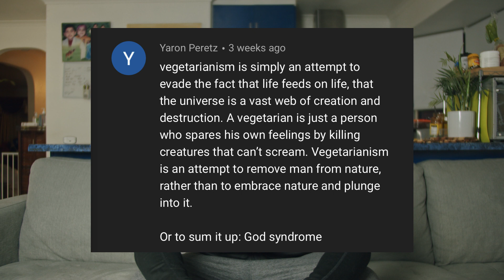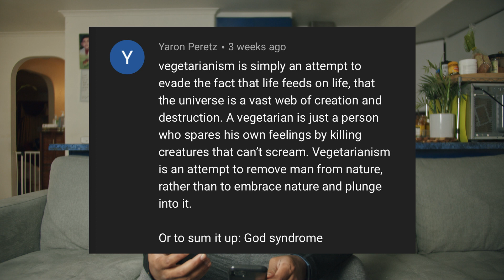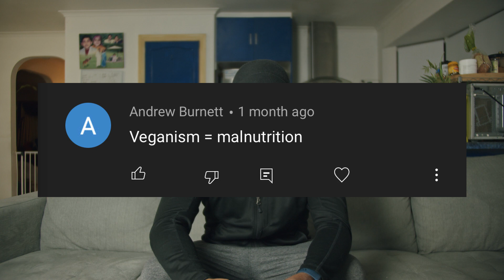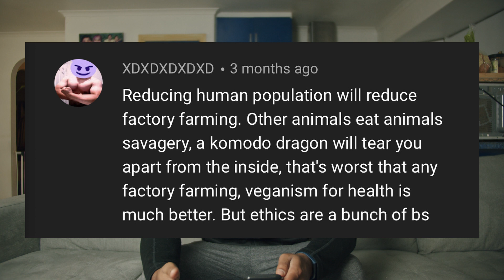SHOCK: Veganism = Malnutrition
Veganism = malnutrition. And is also a bunch of bs if you do it for ethical reasons. Not my words but words of the experts from the comments down below.

➤ Workout Plans
➤ Online Coaching
Supplements I take (and EVERYONE should take, not just vegans)
Favourite Pre Workout
Vitamin B12
Vitamin D
Vegan Omega DHA
Vegan Magnesium